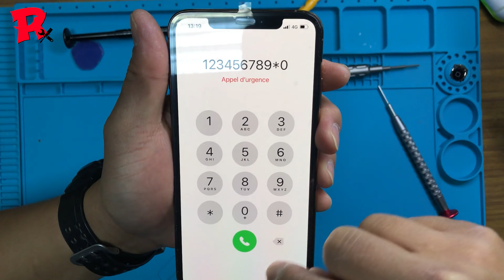How to fix iPhone XS Max Broken LCD | Full Screen Replacement | Tagalog Tutorial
📌 At kung gusto nyo pa mag karoon ng iba pang idea sa pag troubleshoot tulad ng game console at mobile repair ito ang mga sumusonod na tagalog link tulad nito.

⚠️ Mahalagang paalala mga kapatid.
Walang pananagutan ang Ricky's Konting iDea para sa pinsala sa ari-arian o pinsala na natamo sa isang resulta ng anuman sa impormasyong nilalaman sa video na ito.
Ang lahat ng materyal na ibinigay sa loob ng Youtube channel na ito ay para sa impormasyon, pang-edukasyon, at mga layunin lamang sa libangan.
Ang ilan sa mga proyektong ito, materyales, at pamamaraan ay maaaring hindi angkop sa lahat ng edad o antas ng kasanayan. Walang impormasyong nakapaloob sa video na ito ang makakalikha ng anumang ipinahayag o ipinahiwatig na garantiya ng anumang partikular na resulta.
Ang Ricky's Konting iDea ay hindi gumagawa ng anumang mga pag-aangkin ng kaligtasan ng mga proyekto, diskarte, o mga mapagkukunan na nakalista sa channel na ito at hindi gagampanan ang responsibilidad sa ginagawa mo sa impormasyong ibinigay ng channel na ito. Ang anumang pinsala o pagkawala na maaaring magresulta mula sa hindi tamang paggamit ng mga tool, kagamitan, o impormasyon na nilalaman sa video na ito ay ang nag-iisang responsibilidad ng gumagamit at hindi ang Ricky's Konting iDea.

Mangyaring huwag subukan ang anumang nilalaman sa video na ito maliban kung tatanggap ka ng personal na responsibilidad para sa mga resulta, mabuti man o masama Maraming salamat po at God Bless.